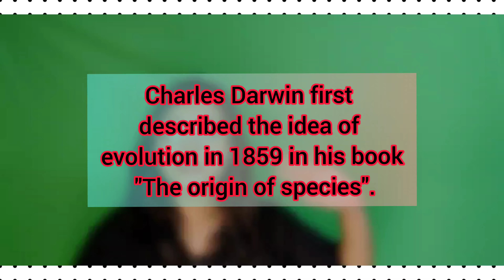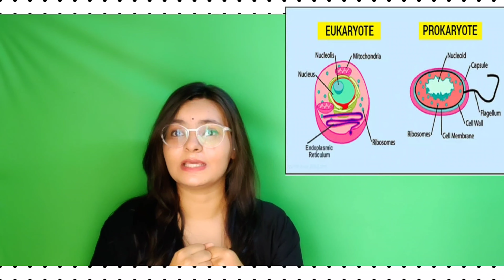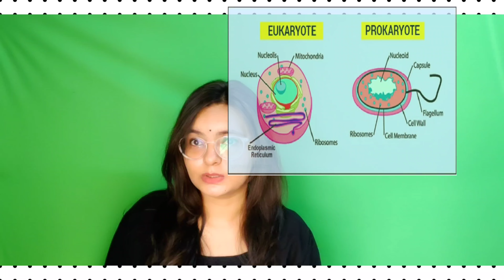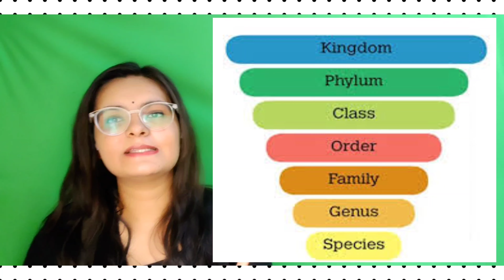General Science for SSC/Railway/State PSC/UPSC Exams || By Mansi Kaushik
General Science for SSC Exams
General Science for SSC/Railway/State PCS/UPSC EXAMS

📌⚡In this session, we will discuss Diversity in Living World for all government exams.
Keep supporting.

For any doubts or pdf, join the telegram group or text Mansi Kaushik on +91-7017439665.